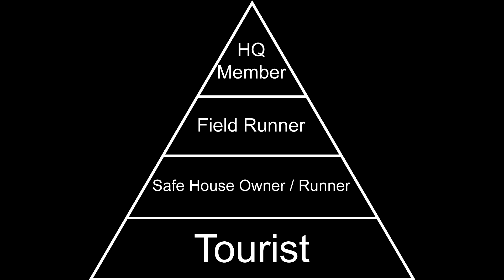The Railroad - Fallout 4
The Railroad is a faction in Fallout 4 based on the real life Underground Railroad. Like them, they focus on freeing synths from the evil Institute. The Railroad plays a major role in the story of Fallout 4, and its your choice whether or not you help them out.